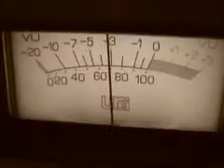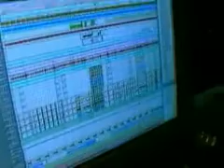Alice Peacock - CD video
Video from Alice's CD.